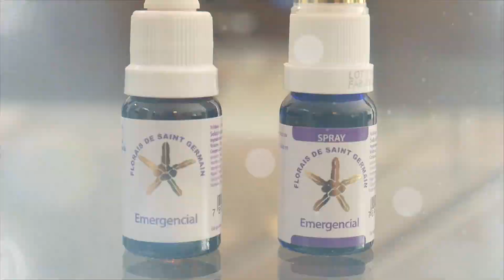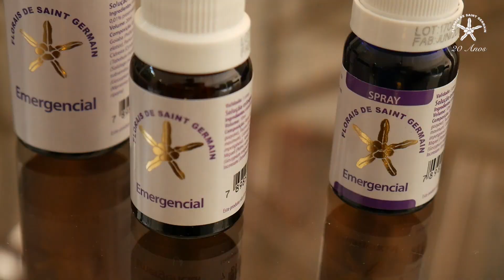Formula Emergencial - Florais de Saint Germain - Terapia Floral, por Talita Margonari Lazzuri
Traz paz nos momentos de desespero, ansiedade aguda, descontrole emocional ou confusão mental provocados por uma má notícia, uma perda irreparável ou um grande susto.

É uma fórmula floral que contém altíssima potência energética regeneradora, tem o poder de nos conectar de forma rápida com os níveis superiores. Seu uso é indicado nas situações de emergência em que surgem drásticos desalinhos e comprometimentos dos copos físico e/ou suprafísicos causados por acidentes, acidentes violentos com traumas físicos (buscar ajuda médica), traumas emocionais, notícias ruins, perdas irreparáveis por morte ou partida, em situações de grande desespero, confusão mental, catástrofes, etc.

Devido ao seu alto poder regenerativo e de realinhamento de todos os corpos ( Físico, etérico, emocional e mental) o Emergencial é altamente recomendado no uso pré e pós cirúrgico, pois estabiliza e regenera nosso campo bioenergético.

Floral muito útil aos que estão em processo de desencarne. Traz a paz, a harmonia e o equilíbrio, conscientizando-nos de que os nossos caminhos são guardados e cuidados em níveis mais elevados, numa perfeita harmonia Divina.

Composição: Varus, Goiaba, Panicum, Focum, Ipê Roxo, Cidreira, Arnica Silvestre, Algodão, Allium, São Miguel, Saint Germain, Incensum.